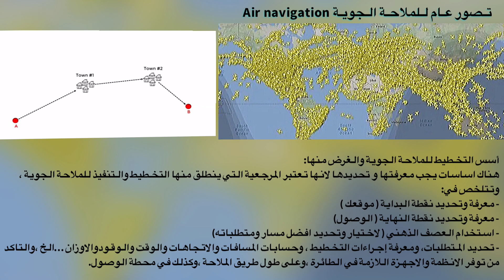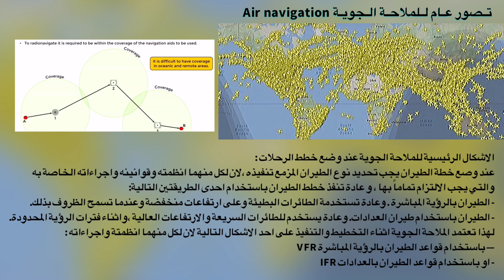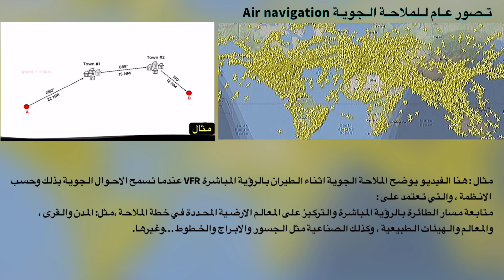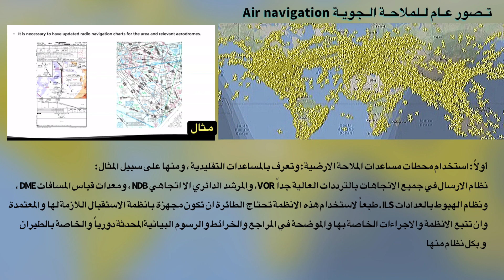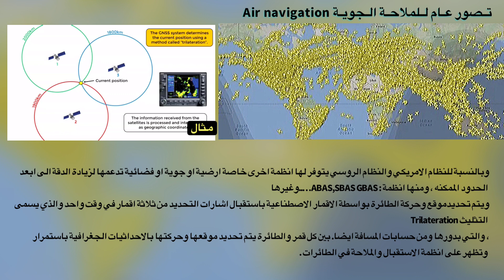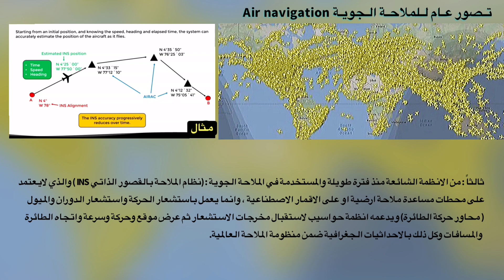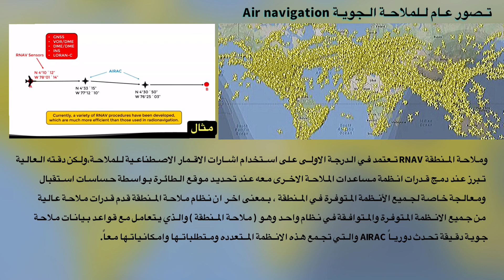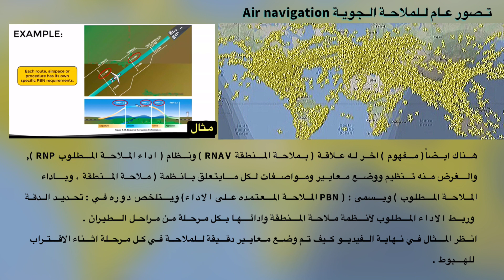فكرة عن الملاحة الجوية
في مجموعة فيديوهات سابقة تعرفنا على ماهية الملاحة الجوية وبعض من وسائلها وطرقها ومتطلباتها ، ولأهميتها اضفت  هذه المجموعة  من الفيديوهات كمكمل لما سبق ، ونواصل من خلالها  التعرف بشكل اوسع  عن بعض من اسرار الملاحة الجوية من  حيث مفهومها واستخداماتها  وطرقها وانظمتها ووسائلها وادواتها  واجراءاتها  المعاصرة…. وغيرها من المعلومات التي يطمح عشاق عالم الطيران لمعرفتها ، بالإضافة الى التعرف على بعض من اسرار عالم الطيران التي لا يعرفها الا اصحاب المهنة.

Abdulrahman Alshehri
IP & IFE